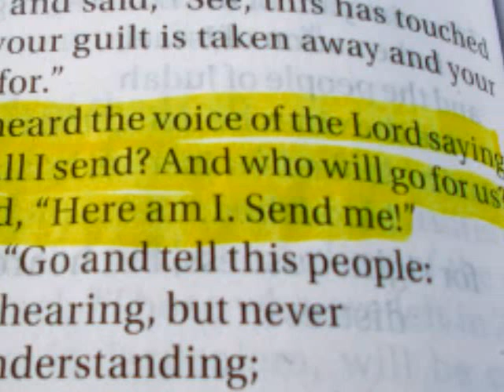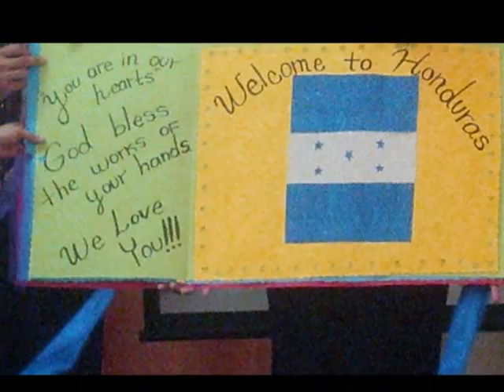Kurt Honduras 2012 (1)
Joint mission trip with Northern Hills Baptist Church and Community Covenant to La Villa and San Nicholas, Comayagua Honduras November 2012. This is Just Christians Being Christians, showing the open loving hand of Jesus. Man has borders, God does not. If you have questions about your own salvation or what it means to be a Christian, message me on youtube and we will talk. God Bless, Kurt.